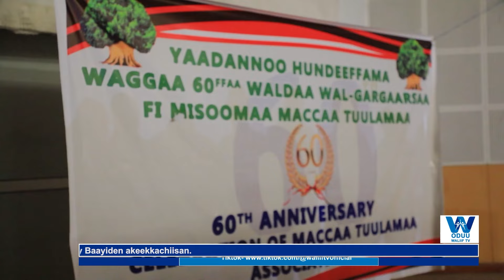Waggaa 60ffaa Waldaa Maccaa Tullamaa (Adoolessa 15, 2024 ) Finfinnee